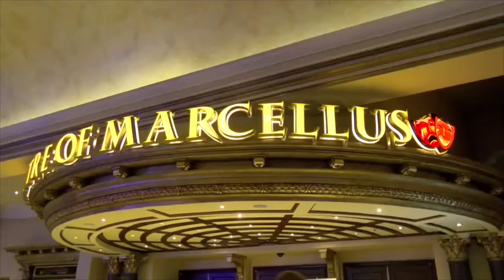Michael Jackson History Show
The King of Pop Lives on. Book today for the thrill of a lifetime! Watch what people had to say after the show.